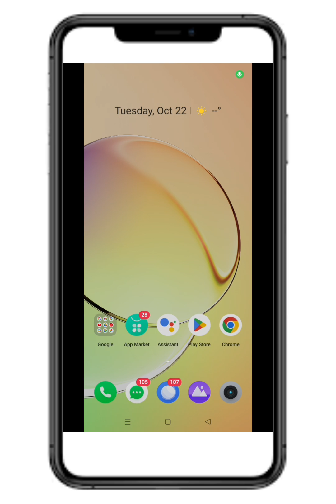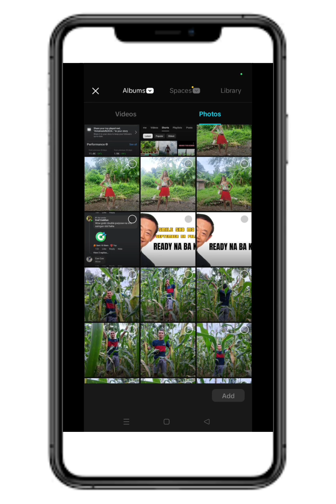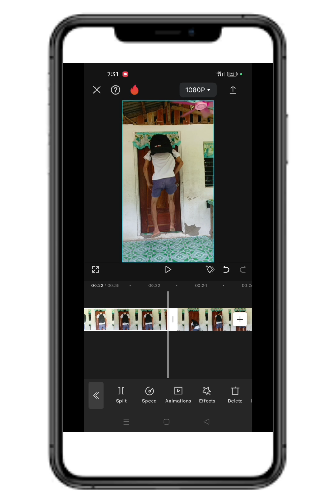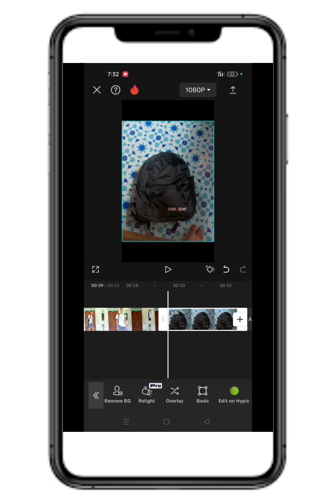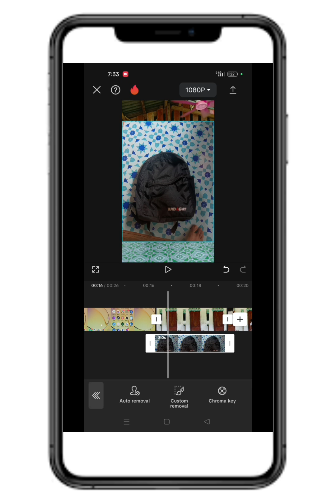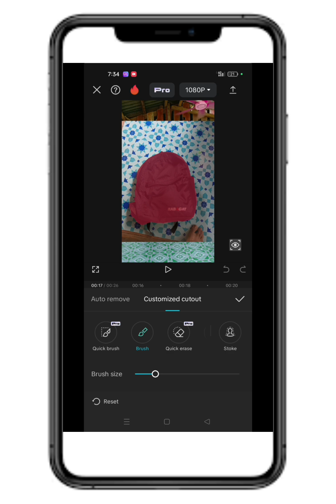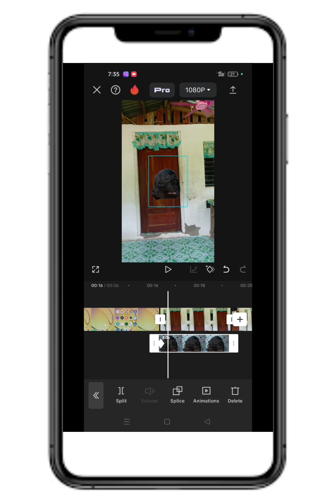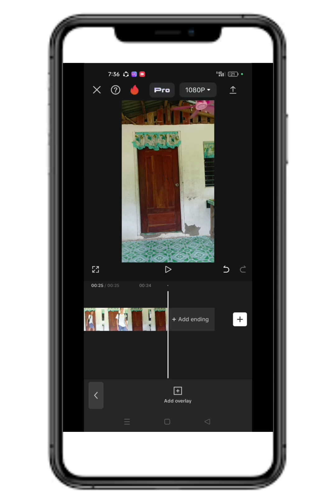tutorial magic bag